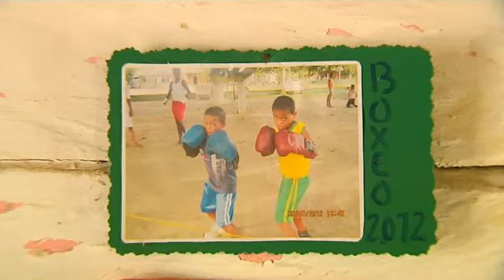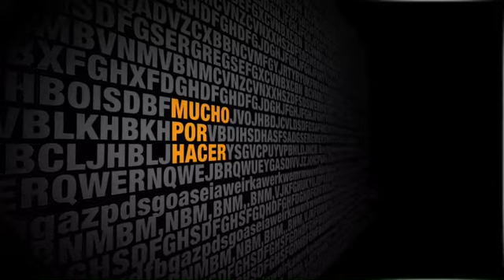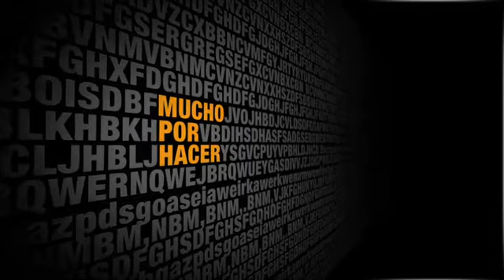Mucho por Hacer - Deporte, educación y legalidad - San juan de Urabá - Mayo 14 de 2013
San Juan de Urabá es cuna de boxeadores. Aquí, un grupo de niños y jóvenes han decidido apostarle a este deporte para alcanzar sus metas y cumplir sus sueños. El equipo de boxeo del municipio es liderado el profesor Jairo Márquez, un hombre que encontró en el deporte la forma más efectiva de aportar en la educación de los jóvenes de su municipio, teniendo siempre la legalidad como fundamento de su trabajo.

Juan Solano es un joven que desde el sacrificio para cumplir con su educación y con el boxeo es una muestra de que cuando se tienen las metas claras no importan los obstáculos. Luz Esther es una chica que trabaja con disciplina para encontrar la gloria en este deporte y poder ayudar a su comunidad a través de sus éxitos. José Pacheco es talento puro; con sangre de artista y boxeador es el ejemplo que siguen sus compañeros del equipo de boxeo de San Juan de Urabá.